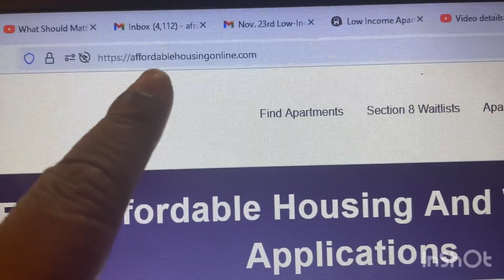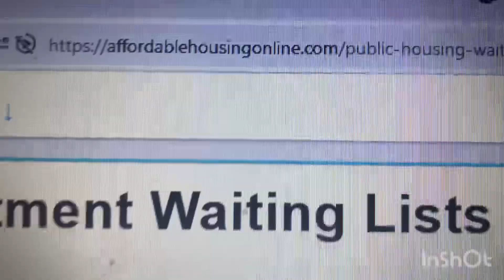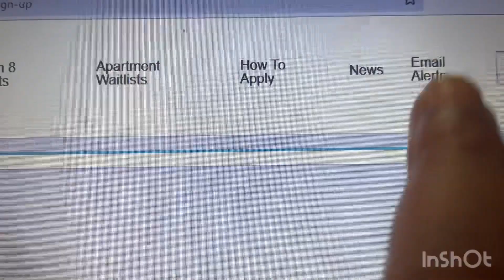SECTION 8 & AFFORDABLE APARTMENTS UPCOMING WAITING LIST | GET READY TO APPLY NEXT WEEK!!! 12/2023